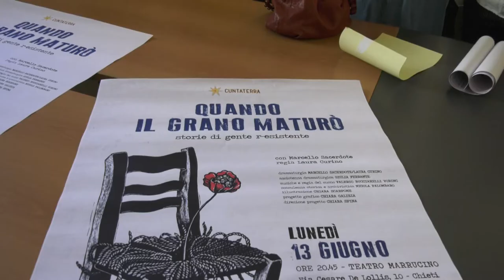Storia di gente resistente: spettacolo al Marrucino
Andrà in scena al Marrucino proprio nel giorno della Liberazione di Chieti lo spettacolo che racconta le storie di quanti contribuirono alla libertà dall'occupazione nazifascista